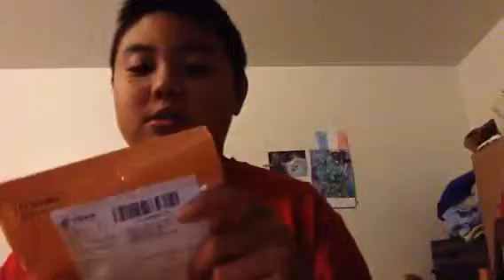Beyblade metal masters EBay Basalt horogium unboxing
From eBay!